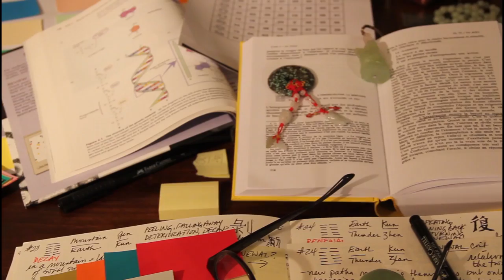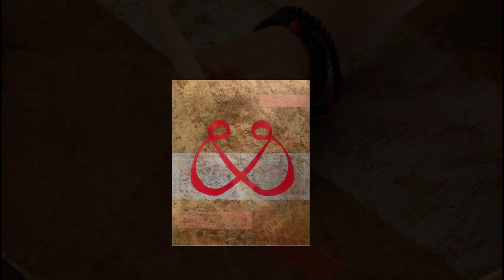Contemplative Art by Carol Anne Bundy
Carol Anne Bundy speaks about her theory of Contemplative Art.